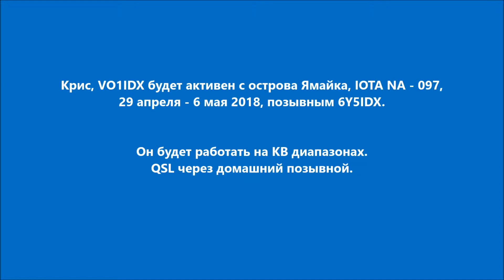6Y5IDX Ямайка. С сайта dxnews.com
Крис, VO1IDX будет активен с острова Ямайка, IOTA NA - 097, 29 апреля - 6 мая 2018, позывным 6Y5IDX.